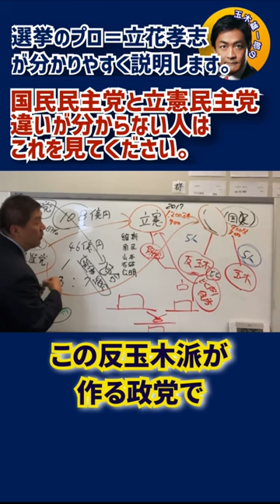【選挙のプロ#立花孝志 による説明】国民民主党と立憲民主党違いが分からない人はこれを見てください。本当に国民の事を考えて政治をしているのは〇〇です。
全て字幕テロップ付きです！！
国民民主党党首玉木雄一郎氏について様々な動画を纏めています。

㊗️2022年9月15日で国民民主党設立二周年㊗️

文字が小さいや、見にくい聞きにくいなどなどコメント欄に書いて頂けますと
できる限り対応致します。
これをきっかけに玉木雄一郎氏の考え方が広まれば嬉しいです(^^)

🟡その他関連ページ
◾︎国民民主党最新切り抜き動画一覧
◾︎国民民主党ファンサイト「こくみんちゃんねる」

🟡国民民主党主要メンバー
代表：玉木雄一郎
代表代行：前原誠司
代表代行兼政調会長：大塚耕平
副代表兼選挙対策委員長代理：浜野喜史
幹事長兼選挙対策委員長：榛葉賀津也
◾︎HPはこちら